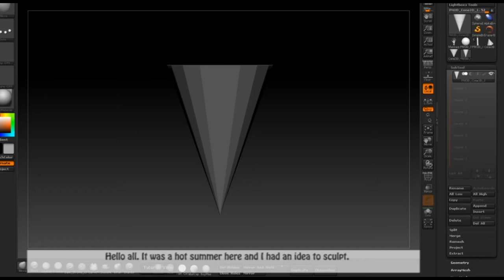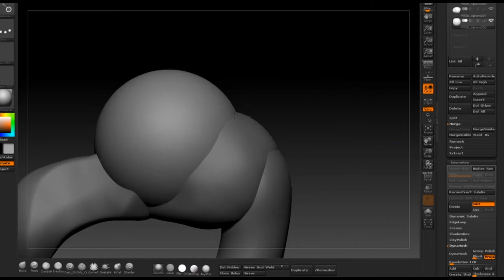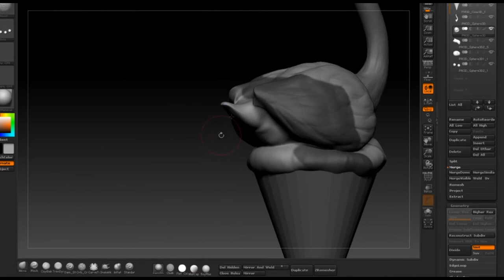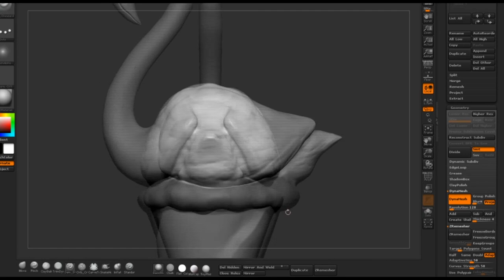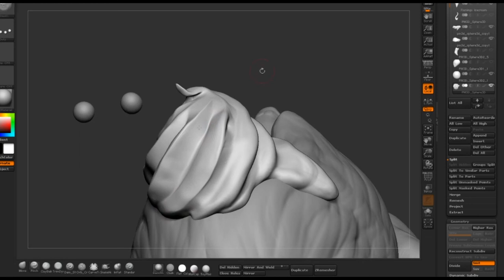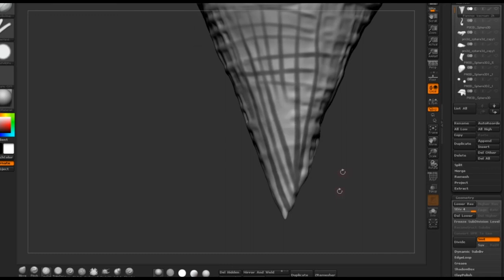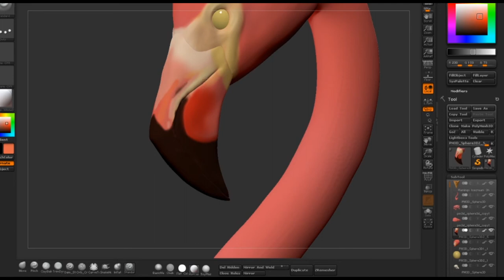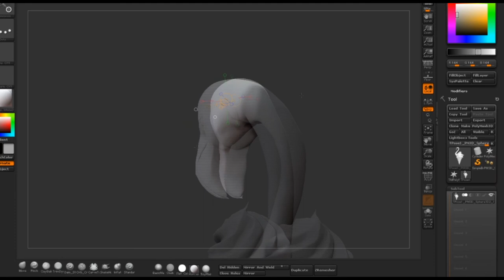zBrush Speed sculpt - Flamingo icecream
Hello
After a hot summer I wanted to make something with ice cream.
So why not a fabulous flamingo ice cream cone.
Didn't follow a design just sculpted.
Original sculpt time 4 hours.